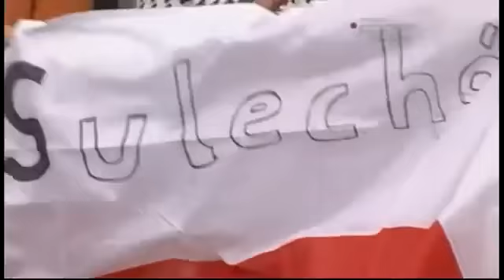2012 MEMORIAŁ WAGNER Polonia - Argentina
TORNEO PREPARATORIO PARA LOS JJOO 2012